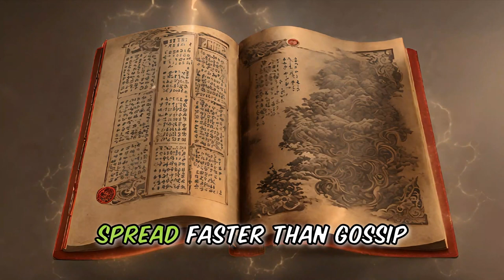DOCTORS DILEMMA 😂 CARTOON STORY JOKE 🤣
In this 😂 CARTOON STORY JOKE 🤣 We bring you a DOCTORS DILEMMA and the ART OF WAR.

So, will using THE ART OF WAR help the DOCTOR to outwit the ENGINEER